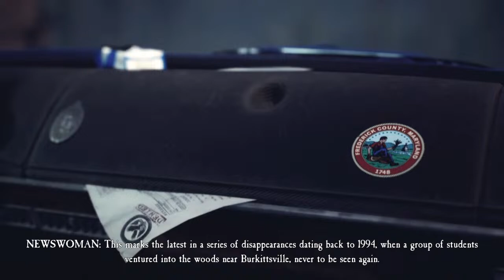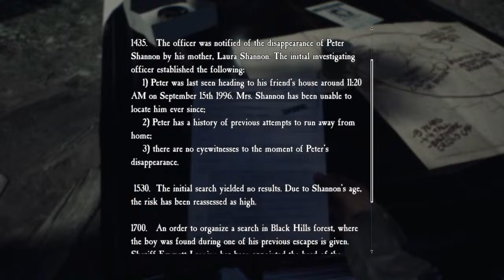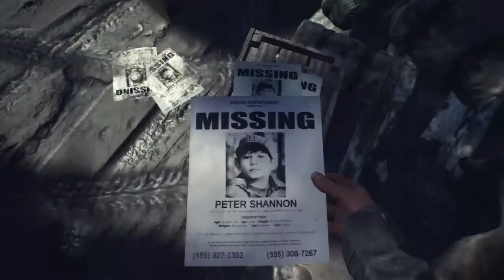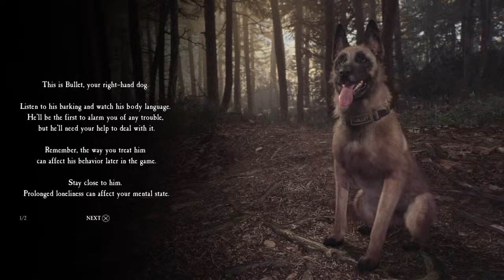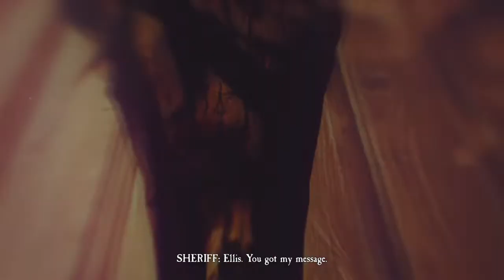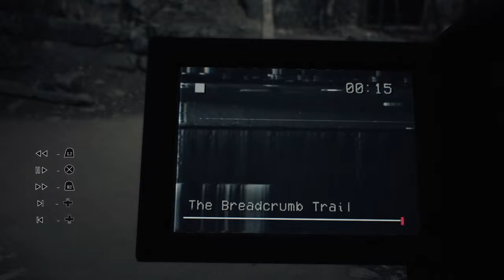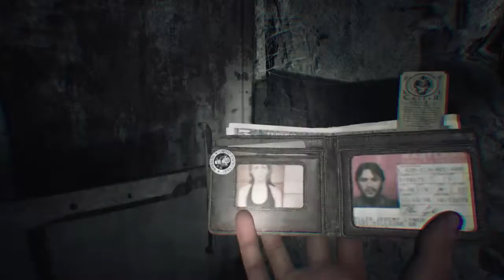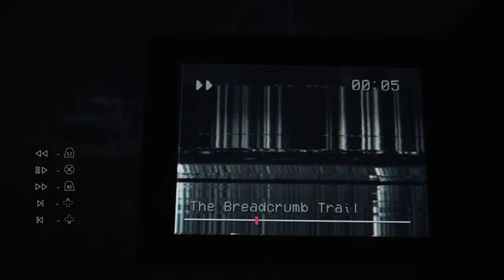Blair Witch part1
I play games and guitar. You can follow me on PS4, my name is Private_Sniper25.